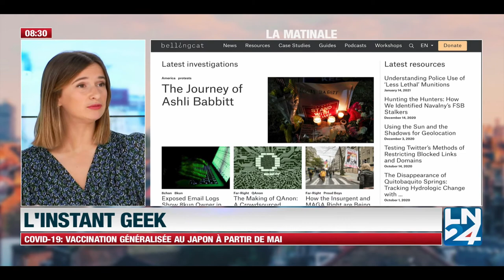Trump: vaincre et périr par les réseaux sociaux